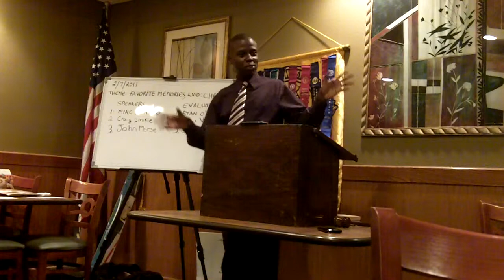Sense of Superb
Craig gives his 4th speech, telling us of his favorite memories from Jamaica